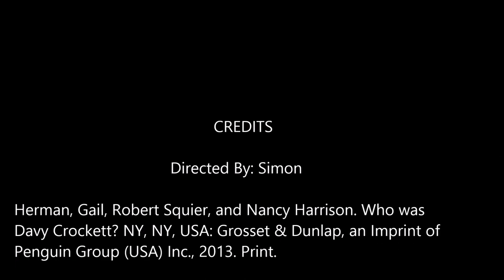Everything Davy Crockett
This video shows Davy Crockett's life and contribution to Texas history. Careers, childhood, and more.